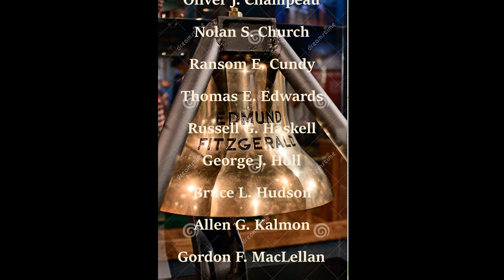Wreck Of The Edmund Fitzgerald - cover of Gordon Lightfoot song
One of the best Gordon Lightfoot songs in my opinion. This song concerns the sinking of the ore carrier S.S. Edmund Fitzgerald on Lake Superior during the fierce storm of November 10, 1975. All twenty-nine men were lost in this tragic event, and their names are listed at the end of the video, scrolling over an image of the ship's bell. The bell was recovered form the wreck on July 4, 1995 and now rests in the Great Lakes Shipwreck Museum at Whitefish Point, Michigan.